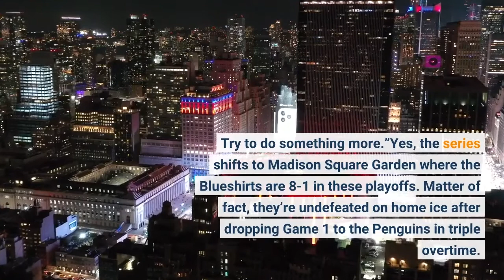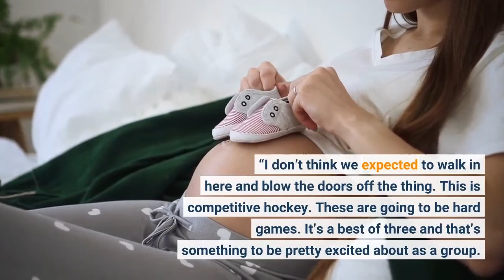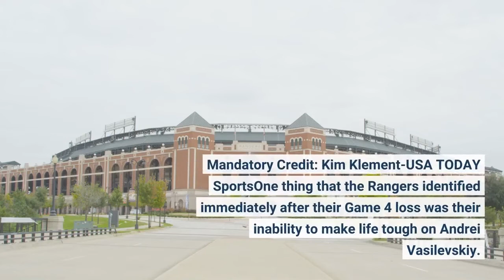New York Rangers leaders confident heading into Game 5 of ECF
Jun 1, 2022; New York, New York, USA; New York Rangers center Mika Zibanejad (93) celebrates his goal against the Tampa Bay Lightning with left wing Chris Kreider (20) and defenseman Adam Fox (23) in the third period of game one of the Eastern Conference Final of the 2022 Stanley Cup Playoffs at Madison Square Garden. Mandatory Credit: Danny Wild-USA TODAY SportsNo Quit in New York isn’t just a marketing campaign, it’s a state of mind adopted by every New York Rangers players this season. They were down 3-1 in their first round series against the Pittsburgh Penguins and won that. They were down 2-0, then 3-2 versus the Carolina Hurricanes before taking it in 7 games. The fact that this team is 2-2 against the defending Stanley Cup Champions with two out of three at home should be confidence boosting. However, outside of the Rangers locker room there’s a sense that by not winning either Games 3 or 4 in Tampa this is now the Lightning’s series to take. New York Rangers confident heading to Game 5“It’s not easy, but we can’t be sad,” Artemi Panarin said. “For sure it’s not going to help us. Try to be positive. We have to be positive. We’ve been in a worse spot before, so we’re OK. I hope we do well in the Garden. Our fans, nice to see again. Try to do something more.”Yes, the series shifts to Madison Square Garden where the Blueshirts are 8-1 in these playoffs. Matter of fact, they’re undefeated on home ice after dropping Game 1 to the Penguins in triple overtime. The New York Rangers have had a positive outlook throughout the season and nothing has changed here in June.“They’re back to back Stanley Cup Champions and we are in the Eastern Conference Final playing a really good team,” Jacob Trouba said. “I don’t think we expected to walk in here and blow the doors off the thing. This is competitive hockey. These are going to be hard games. It’s a best of three and that’s something to be pretty excited about as a group. We’re in a pretty good spot here.”Newcomer Andrew Copp, who has been moved to center for an injured Ryan Strome is also feeling confident.“We’re probably in the best spot we’ve through three series with two games at home,” he said. “I think we play really good at home. I think we’re all confident with where we’re at right now but there needs to be an increased level of desperation.”Rangers on what they need to do betterJun 5, 2022; Tampa, Florida, USA; Tampa Bay Lightning center Anthony Cirelli (71), New York Rangers center Mika Zibanejad (93) and Tampa Bay Lightning left wing Brandon Hagel (38) skate after the puck during the third period of the Eastern Conference Final of the 2022 Stanley Cup Playoffs at Amalie Arena. Mandatory Credit: Kim Klement-USA TODAY SportsOne thing that the Rangers identified immediately after their Game 4 loss was their inability to make life tough on Andrei Vasilevskiy.